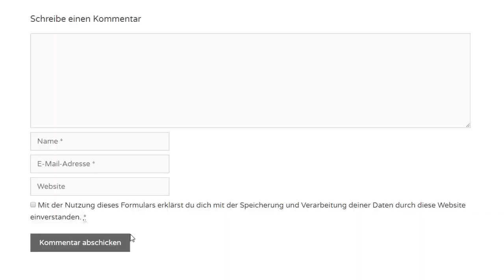DSGVO für WordPress Webseiten!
WordPress Webseiten verwenden Plugins, Cookies, Themes und vieles mehr, dass in der neuen DSGVO spezieller Anpassungen bedarf.  Auch Kommentare, Kontaktformulare, https, WooCommerce, Newsletter, Kopplungsverbot, Google Analytics, Facebook Pixel, AV Verträge uvm. werden in diesem Kurs besprochen und gezeigt.